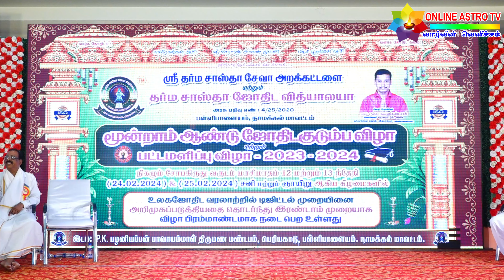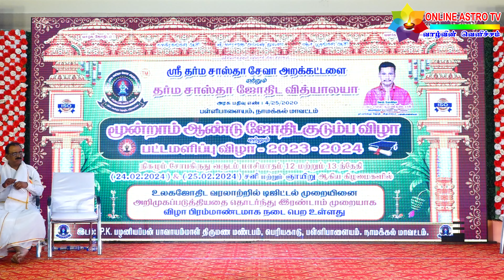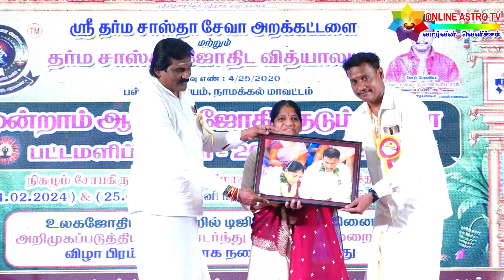12 ராசியினருக்கும் வீட்டில் தோஷம் ஏற்பட்டால் வெற்றிக்கான வழிகள் என்ன? தோச நிவர்த்தி |வாஸ்துபரணிபாரதி